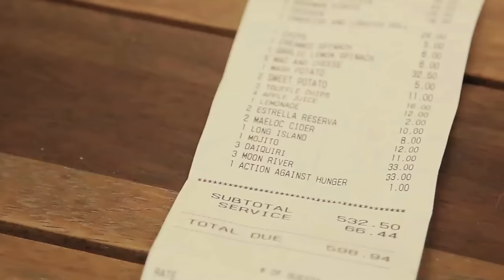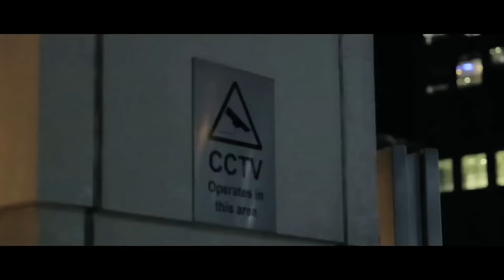Kidavelly 061 - Why They Lying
Prod. Axl Beats